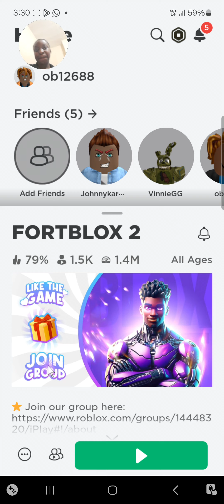24 March 2024